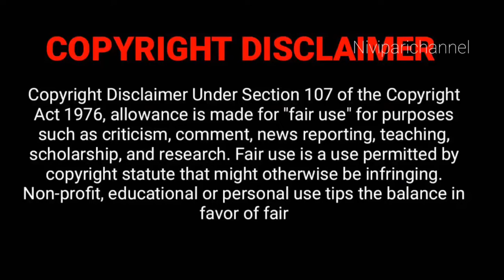குறைந்த அளவு நெய்யில் செய்த நெய் மைசூர் பாக்| give Mysore pak recipe| in Tamil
Hello friends,
welcome to our NivipariChannel in this video we are going to see ghee Mysore pak recipe.i hope you all going to get enjoy when you see this video.please give your love and support for more videos please subscribe our channel friends 🙏🏻 @Niviparichannel